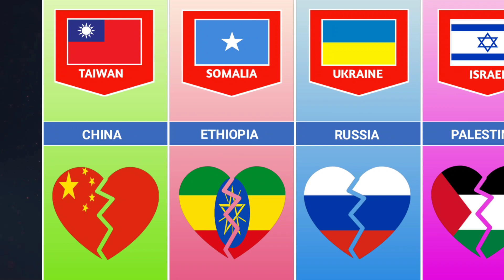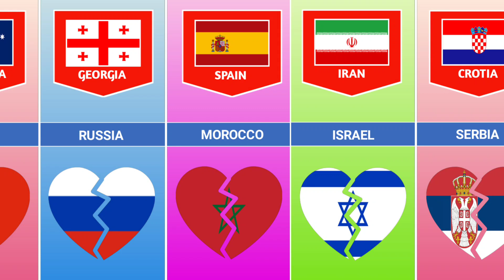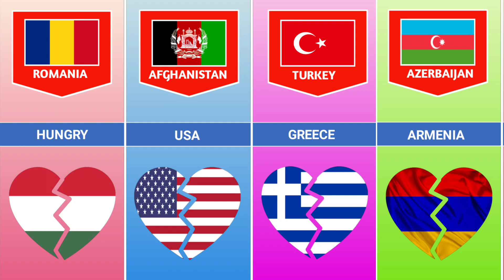Countries That Hate Each Other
Countries That Hate Each Other, countries that dislike each other, countries that fight each other, top 10 countries that hate each other, countries hates each other, enemy nations, pakistan vs india, ukraine vs russia, china vs india, japan vs china, usa vs afghanistan, israel vs palestine, data4u